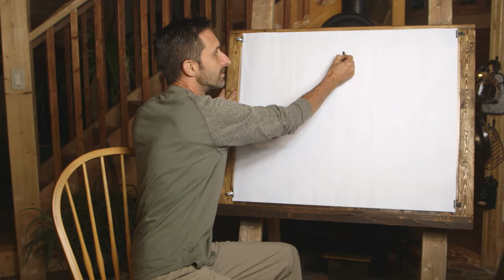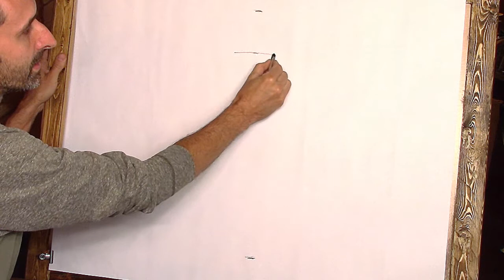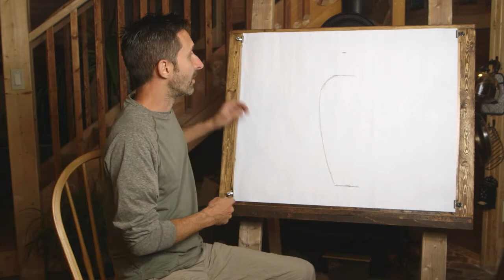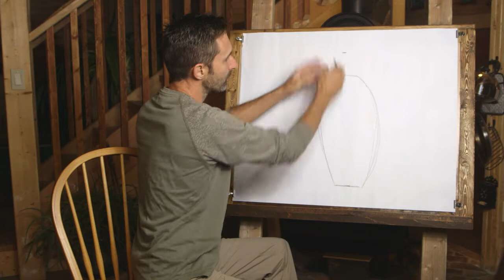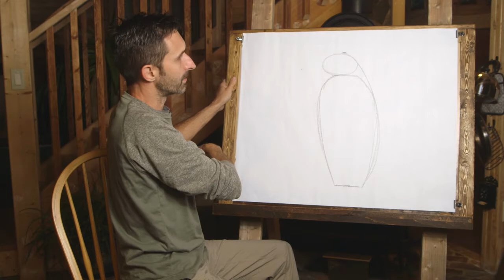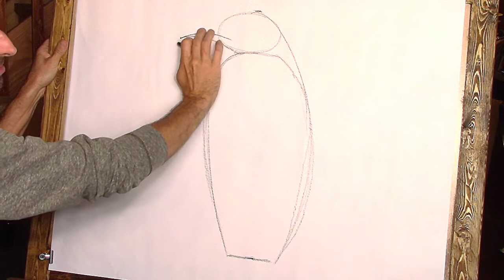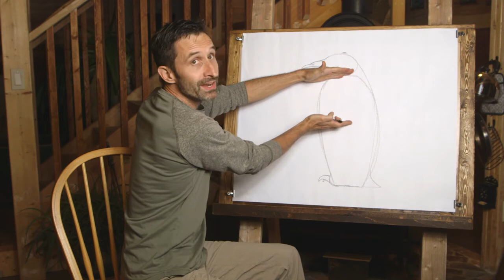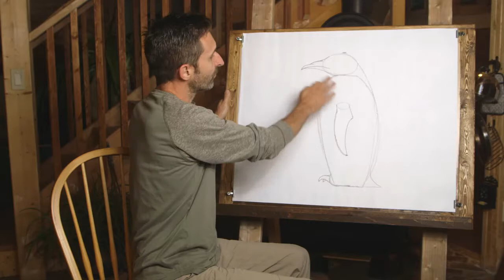How to Draw an Emperor Penguin - Emperor Penguin - Drawing from Nature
Learn how to draw an Emperor Penguin, or a King Penguin (which is very similar-looking). In this video, we draw a penguin. With simple step-by-step instructions, you can learn how to draw a penguin!

Please let me know if you found this video helpful, or if you have any animal or nature drawing subject requests for future episodes.